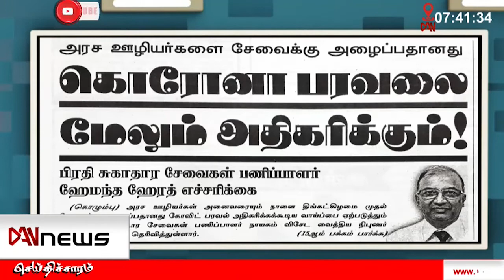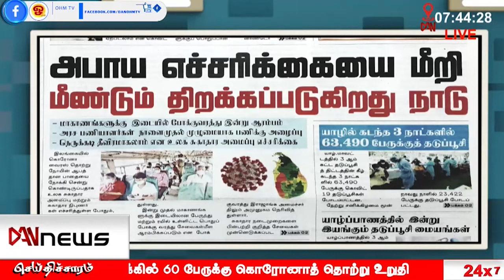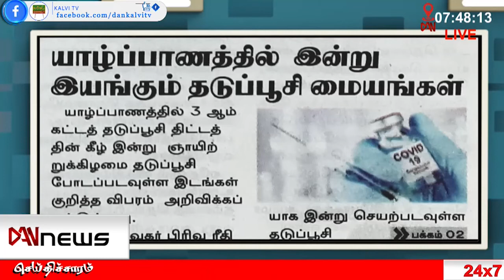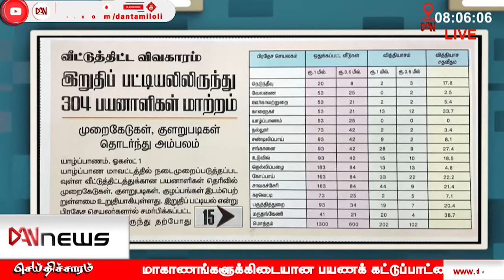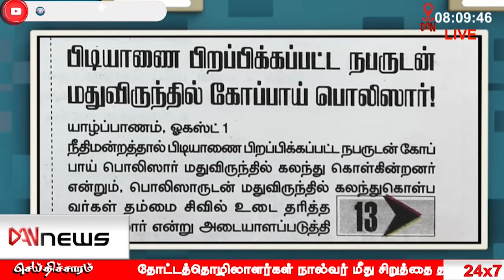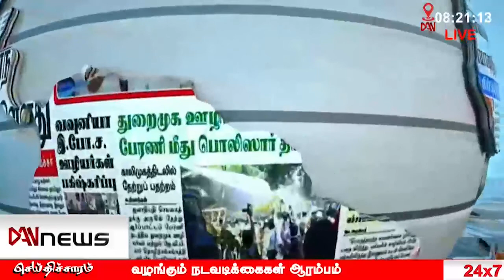பத்திரிகைகள் ஒரு பார்வை | 01.08.2021